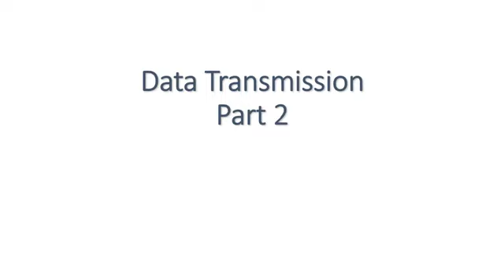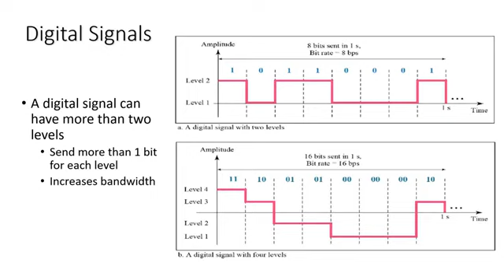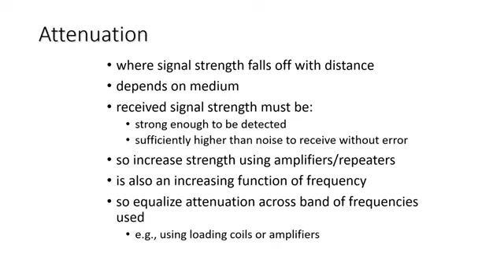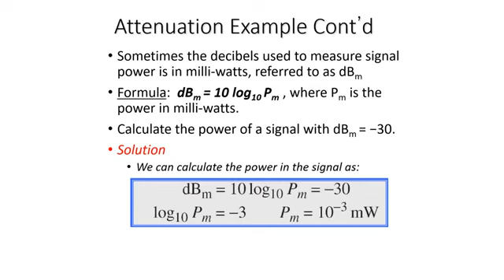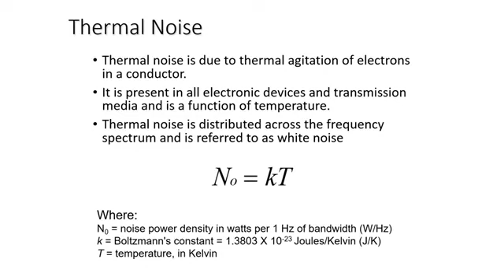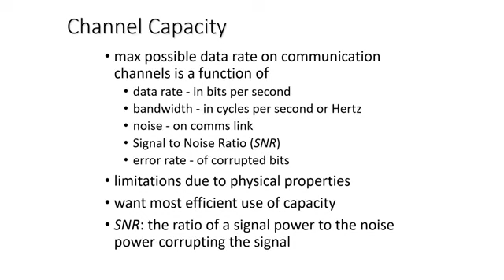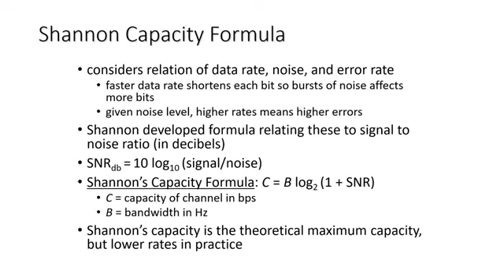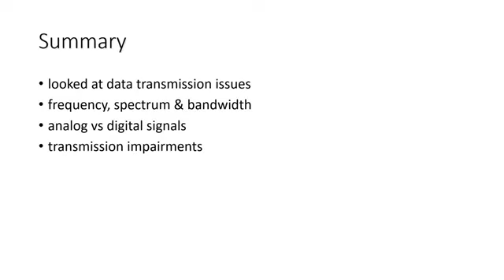Data Transmission Part 2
Topics covered include analog vs. digital signals, calculating digital signal levels and bit rate, transmission impairments (i.e., attenuation, delay distortion, noise), Nyquist bandwidth, and Shannon capacity formula.